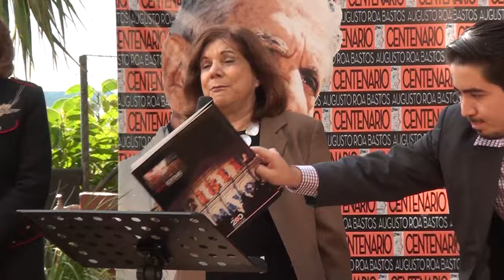CONCURSO INTERNACIONAL DE GUION CINEMATOGRÁFICO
Con esta actividad el cabido cerro la serie de actividades en conmemoración del centenario de Augusto Roa Bastos